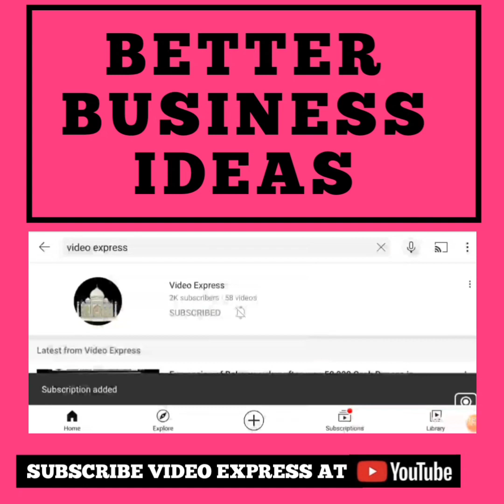PROPERTY KE TANAAZE KO LEKAR CHACHERE AUR TAAYERE BHAIYON MEIN JHADAP | PAHADI SHAREEF PS LIMITS